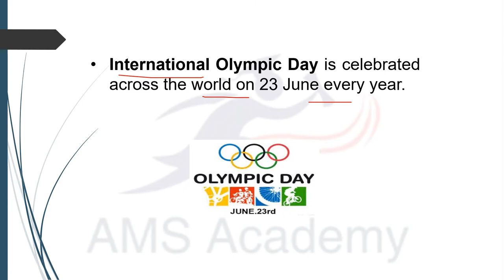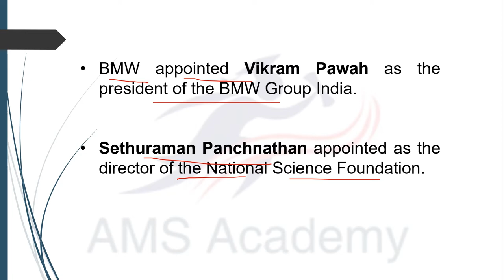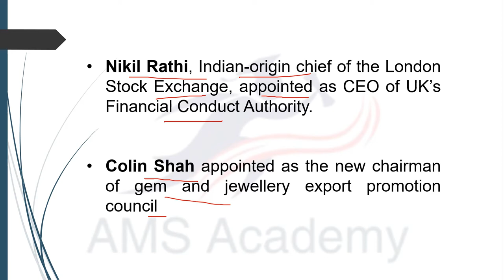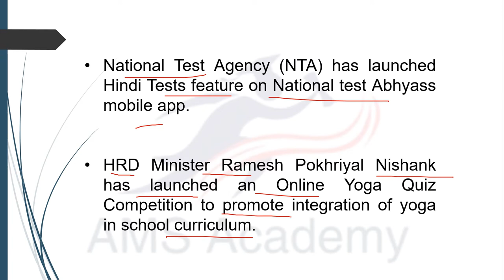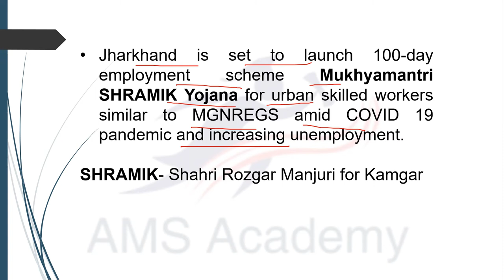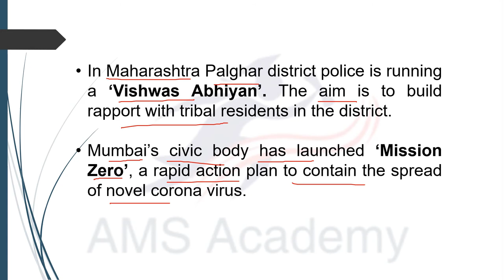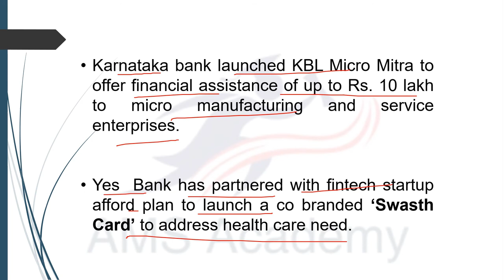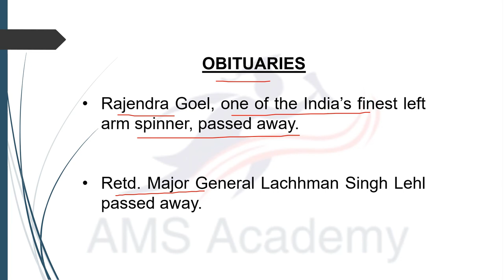CURRENT AFFAIRS | 23 & 24 JUNE 2020 | BY SHAURYA GUPTA